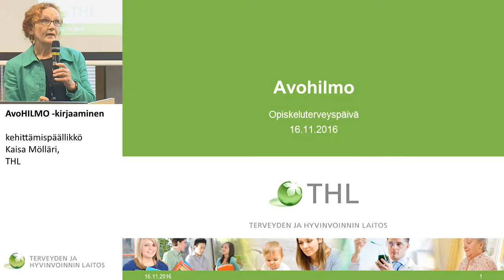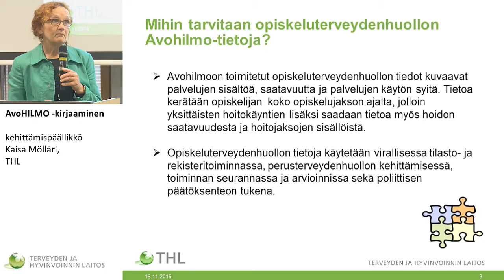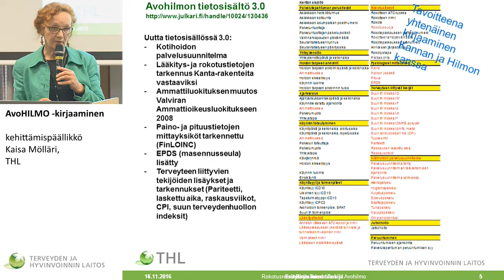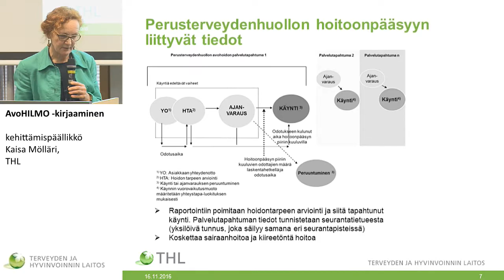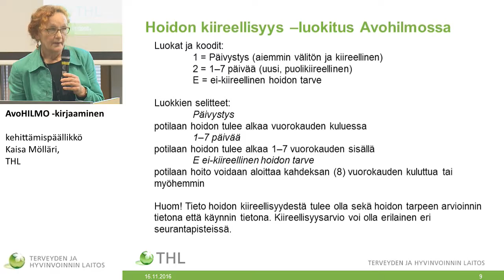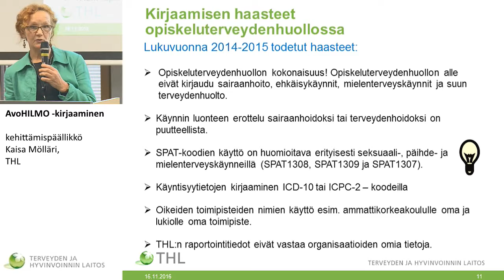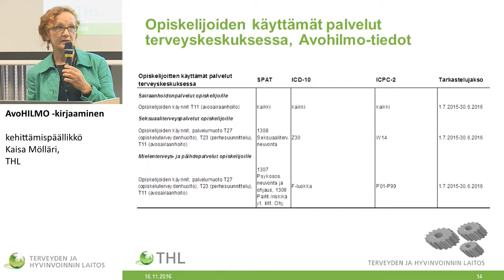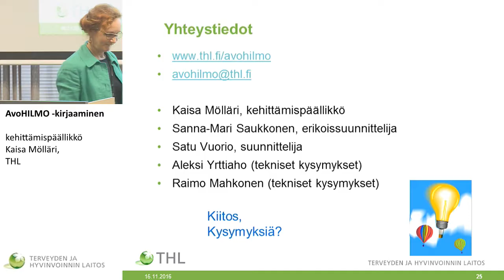AvoHILMO –kirjaaminen, kehittämispäällikkö Kaisa Mölläri, THL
OPISKELUTERVEYSPÄIVÄ 2016